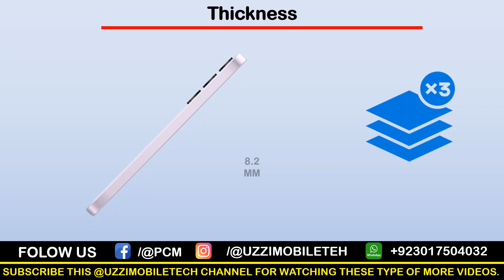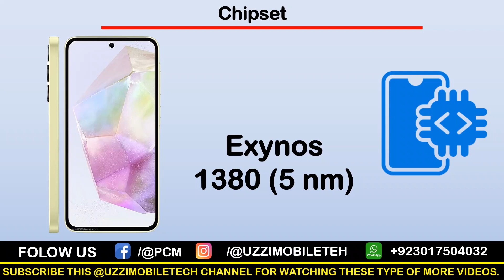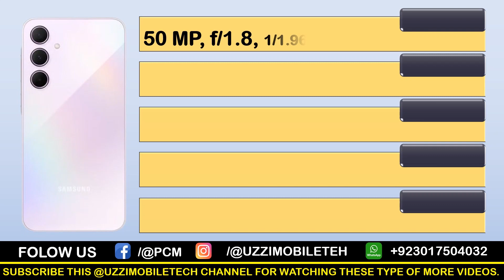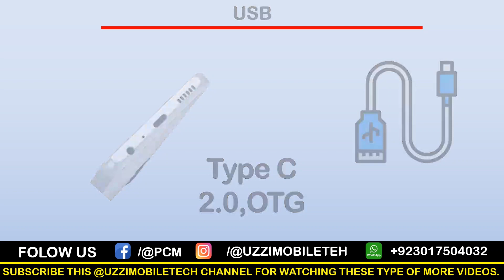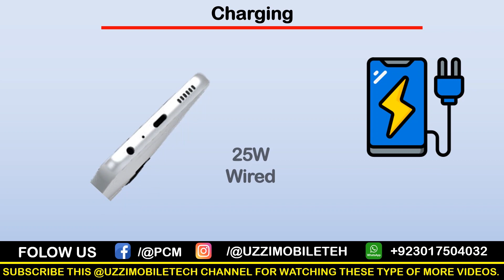Samsung Galaxy A35 5G SmartPhone Reviews And Price in Pakistan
In this video, I provide an in-depth review of the Samsung Galaxy A35, highlighting its most noteworthy features and specifications. From its sleek design to its advanced functionalities, I cover all aspects of the Samsung Galaxy A35 to help you make an informed decision. Join me as we explore what sets this device apart from the rest.

Anticipated Pricing and Features of Samsung Galaxy A35 in Pakistan:

The estimated price for the Samsung Galaxy A35 in Pakistan is Rs. 144,999, with an equivalent anticipated cost of $654 USD. Expected to debut on December 31, 2023, the Samsung Galaxy A35 promises to be an excellent choice for budget-conscious consumers.

Renowned for its exceptional value, the Samsung Galaxy A35 series is set to redefine budget smartphones. Boasting robust processors, expansive displays, and remarkable camera setups, this series is poised to capture attention in the market.

Leaks and rumors suggest that the Samsung Galaxy A35 will showcase cutting-edge features and specifications, distinguishing itself from competitors. Featuring a generous 6.6-inch Super AMOLED Capacitive Touchscreen display, it delivers an HD resolution of 1080 x 2340 pixels, complemented by a smooth 120 Hz refresh rate and a peak brightness of 1000 nits.

Under the hood, the Samsung Galaxy A35 is powered by the formidable Exynos 1380 (5 nm) chipset, coupled with a 2.4 GHz Octa-Core CPU, ensuring seamless performance.

In the realm of photography, the Samsung Galaxy A35 shines with its triple-camera setup, comprising a 50 MP primary sensor, an 8 MP ultra-wide lens, and a 2 MP depth sensor. For selfies, it boasts a 13 MP front-facing camera.

With a generous 8GB RAM and 256GB internal storage, expandable via a dedicated memory card slot, the Samsung Galaxy A35 offers ample space for all your needs.

Fueling these impressive features is a robust 5000 mAh battery, delivering all-day usage on a single charge.

In summary, the Samsung Galaxy A35 is poised to challenge its competitors with its compelling blend of performance, features, and affordability.
We consistently provide you with high-quality videos on a regular basis.
Smartphone review
Tech specs
Mobile technology
Samsung mobile devices
Android devices
Gadget reviews
Phone features
Samsung Galaxy series
Smartphone specifications
Mobile device analysis
Samsung technology
Android operating system
Tech enthusiasts
Smartphone comparison
Device performance
Samsung Galaxy lineup
Mobile device review
Smartphone details
Samsung features
Tech breakdown
Smartphone exploration
Device overview
Samsung Galaxy A series
Mobile device insights
Smartphone analysis
Samsung device review
Android phone features
Mobile device specs
Samsung specs
Smartphone specifications breakdown
Samsung Galaxy A35 features
Android smartphone review
Tech specs breakdown
Samsung Galaxy A35 analysis